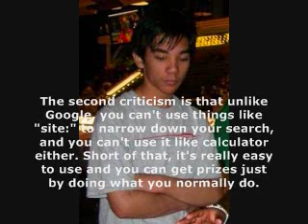Want Free Stuff?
Sign up from this link so I can get money too. :P

Sorry for being so commercial. If you have a bone to pick with me, leave a comment about it.

Note: Statistically speaking, if 1/4 of my subscribers signed up for Swagbucks and used it frequently, that would be more than enough for me to get the webcam.